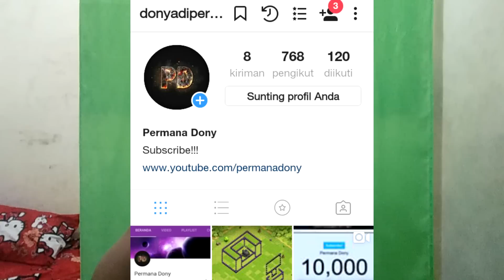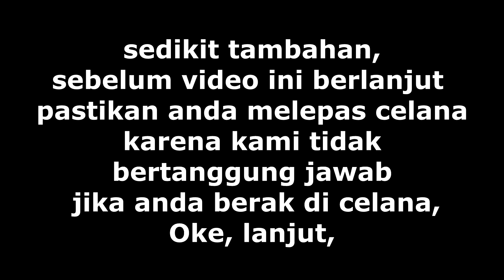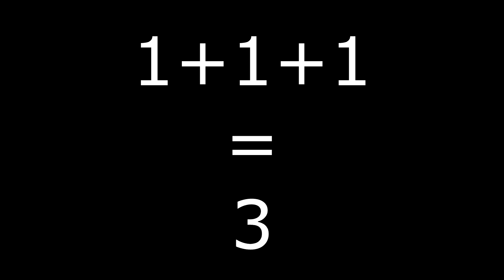Keluar SETAN di COC!!! Clan Berhantu Paling ANGKER dari INDONESIA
Mungkin kalian bakalan ga tahan dengan apa yang ada didalam video ini, tapi saya menyarankan untuk kalian yang (maaf sebelumnya) mempunyai kekurangan dibagian jantung,jiwa dan mental...harap untuk tidak menonton video ini karena begitu seram!!!
I hope you Have Fun n ENJOYED watching my videos